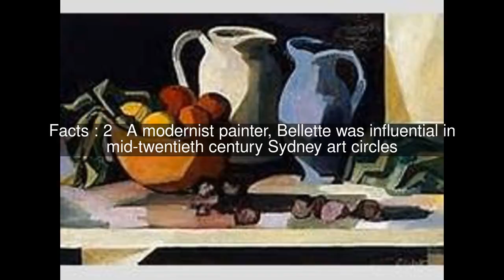Jean Bellette Top #6 Facts